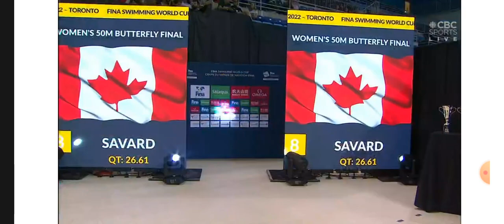women's 50 Butterfly SC World Cup 2022 (Toronto)